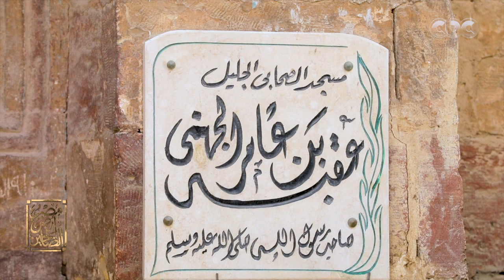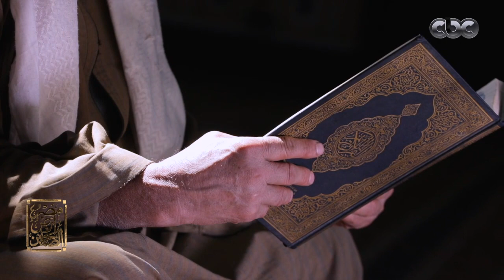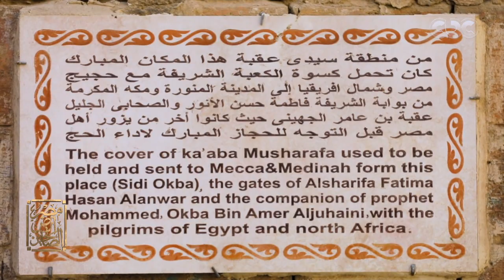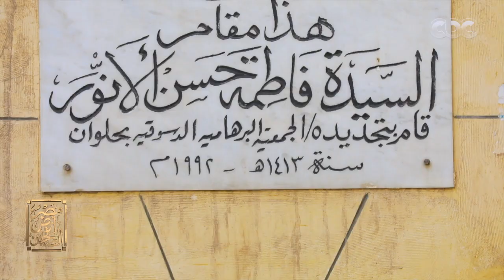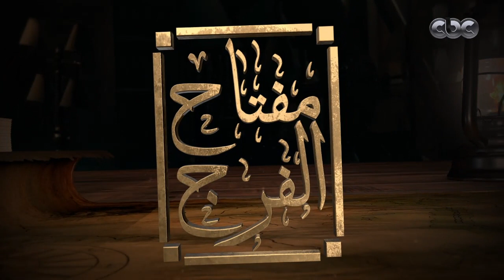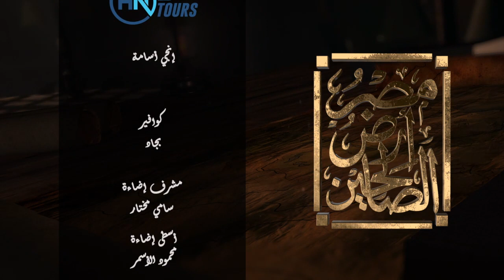مصر أرض الصالحين | الصحابي الجليل عقبة بن عامر حافظ القرآن | الحلقة السابعة عشر